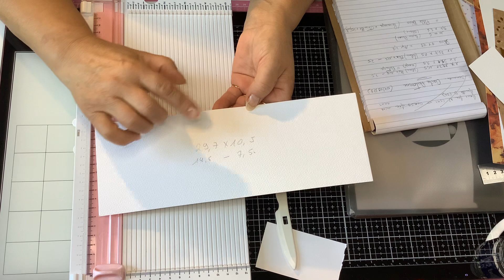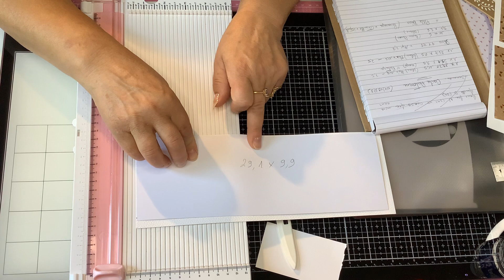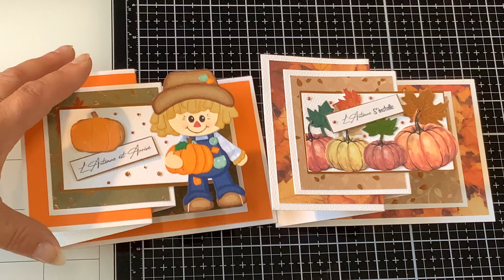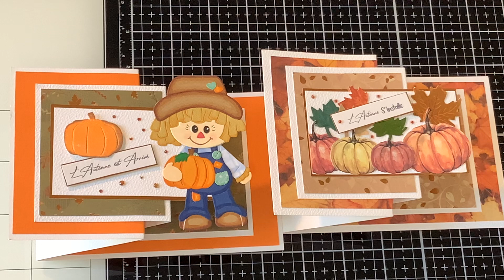Cartes 🌸Une petite carte d'automne, ca vous dit?🌸